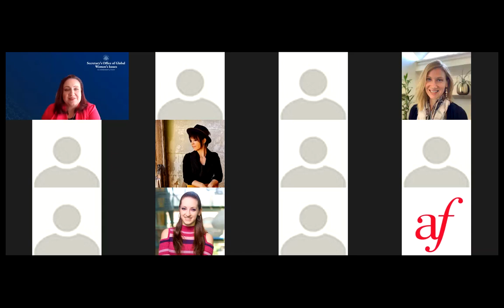Women, Deeds, and Dirt: Confront the Climate Crisis, Uproot Gender Inequality (CSW66 Side Event)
Organized by the U.S. Department of State and Landesa, this CSW66 Side Event examines the intersection of women's land rights, sustainable land use, and the climate crisis by highlighting the connection between gender-sensitive land rights reforms, climate change mitigation and adaptation, and discussing sustainable land use strategies related to women’s skills and knowledge, such as in water and agriculture.